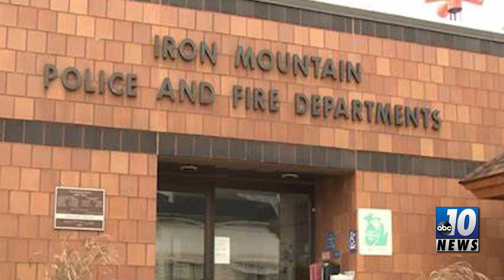Woman dies in Iron Mountain fire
Firefighters immediately launched an aggressive attack on the blaze so they could try and rescue possible victims trapped in the building. The cause of the fire is being investigated by a Michigan State Police fire investigator.